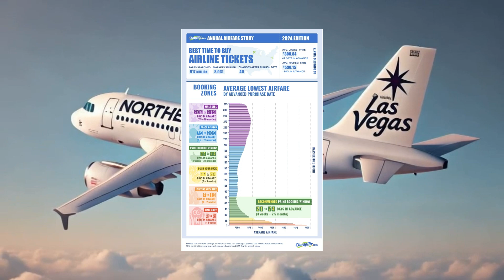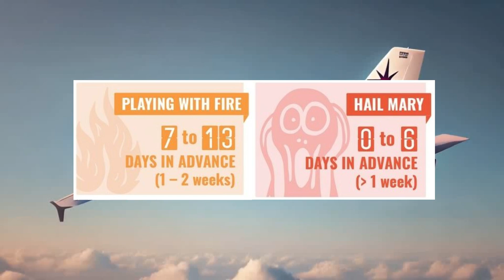When Is The Best Time to Book Flights?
Wondering when to book your flight for the best deal? Based on CheapAir’s 2024 Airfare Study, we break down the best times to buy airline tickets to get the cheapest fares. From booking zones to average costs, learn how to save money on your next trip.